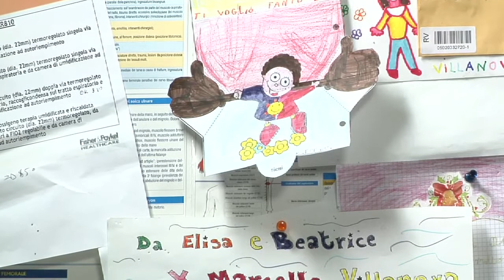MARCELLO VILLANOVA E LA QUALITA' DELLA VITA